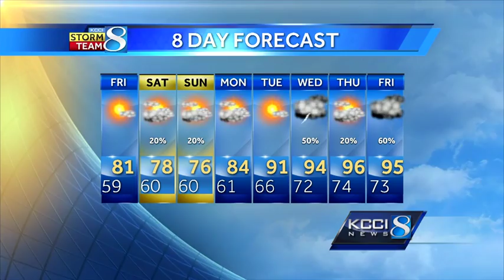Videocast: Next round of rain Saturday